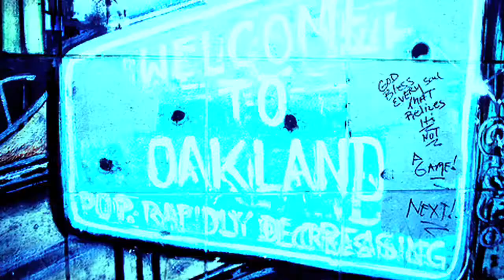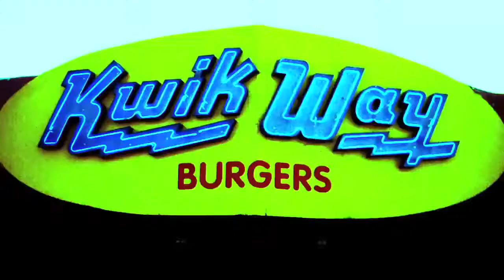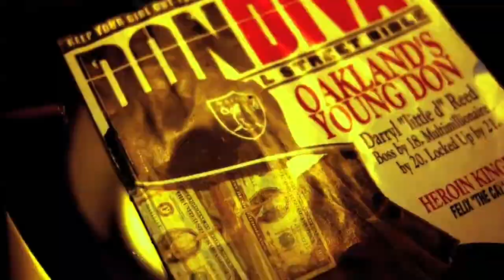Yukmouth - Da Town